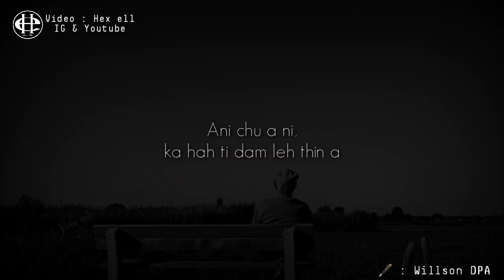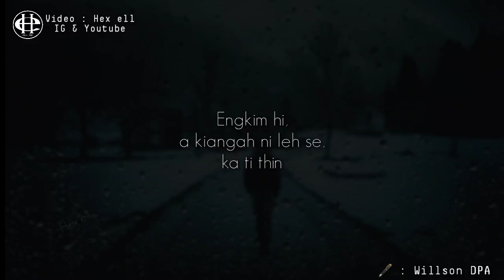Vanlalsailova // Lucky star zun zam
Lucky star zun zam

Words : Willson DPA

 Video : Hex ell

Please like and subsscribe